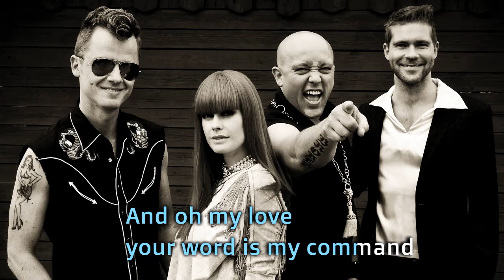Lolliop (candy Man) Aqua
Welcome to Karaoke Central, the ultimate destination for all your karaoke and lyrical video needs! Our YouTube channel is the perfect place to find your favorite karaoke tracks and sing your heart out with friends and family.

With a vast library of karaoke tracks in multiple languages, we have something for everyone, whether you're into classic rock, pop, hip-hop, country, or something in between. Our channel features high-quality, instrumental versions of popular songs, so you can sing along with the music just like the original artist.

But that's not all – we also offer helpful tutorials and tips to help you improve your singing skills and get the most out of your karaoke experience. From breathing techniques to vocal warm-ups, we've got you covered.

So come on over to Karaoke Central and join the fun!